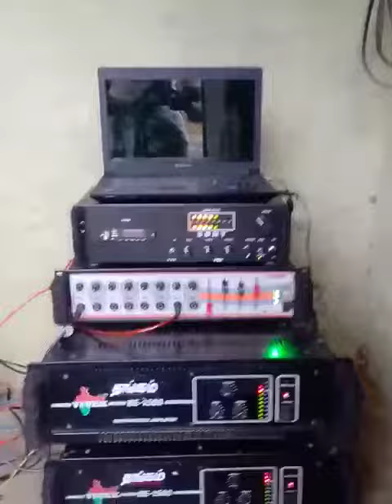Thangam audios solaithevanpatti varusanadu theni tn60 cell;9943019845